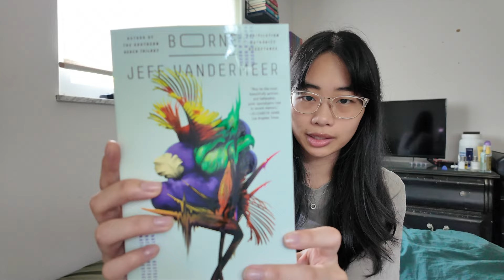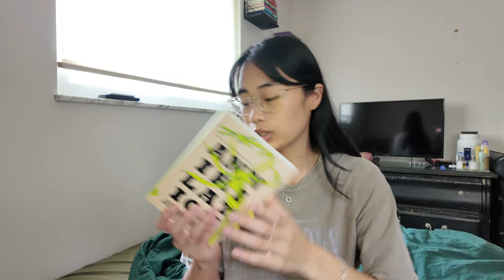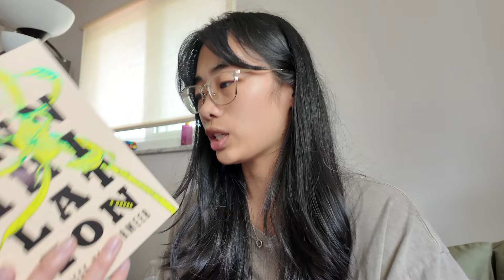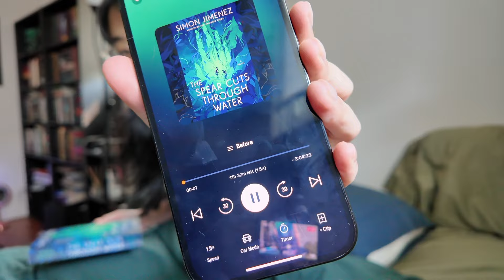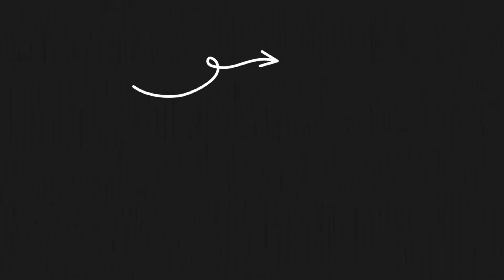spend 24 hours with a mood reader *reading vlog*